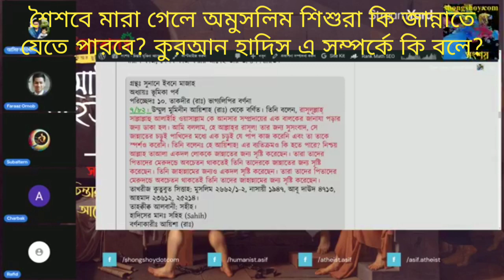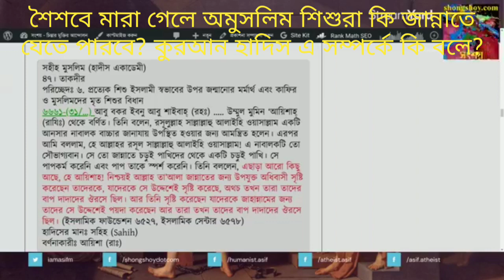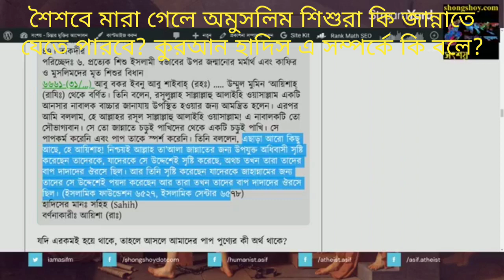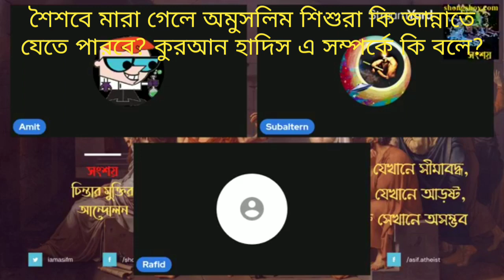অমুসলিম শিশুরা শৈশবে মারা গেলে সরাসরি জান্নাতে যাবে?